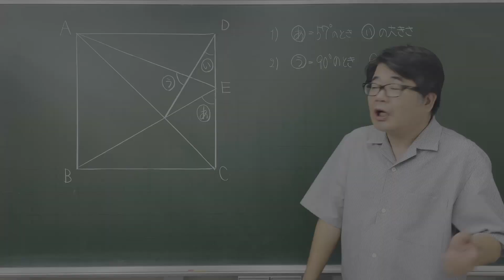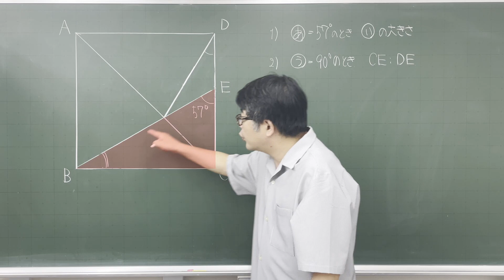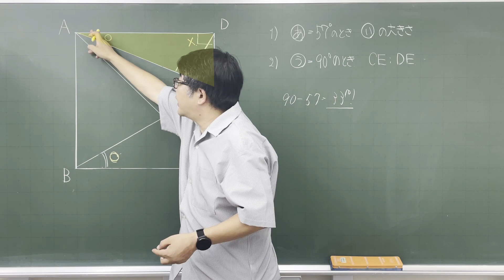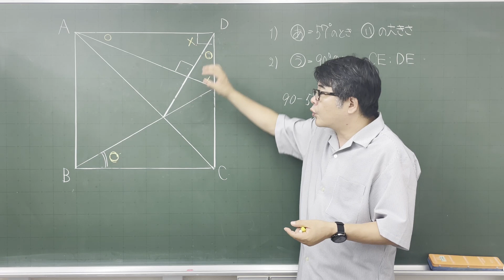【中学受験算数】平面図形 図形の性質 高槻中 2016年 ☆3.5【最難関クラス/偏差値up】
小問が2つあります。それぞれ，～の場合についてなので、問題にかいてある図はそれぞれの場合に対しては、当然正確ではないですね。自分でちゃんと考えましょうということです。うまいことできています。
必用な線だけで①の図をかいてみると結構な定番問題、正方形の対称を利用した角度の問題です。これも知らないと結構手間取る問題です。
②の問題も図がはじめから正確であれば見抜きやすいのですが、なかなかよくできています。

問題の構成のうまさから、☆3.5としておきます。

高槻中　2016年